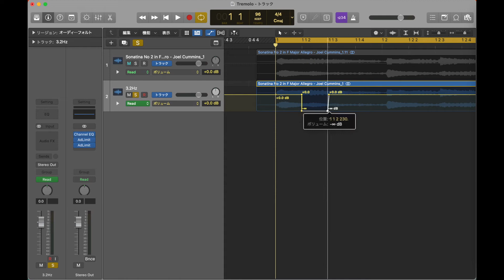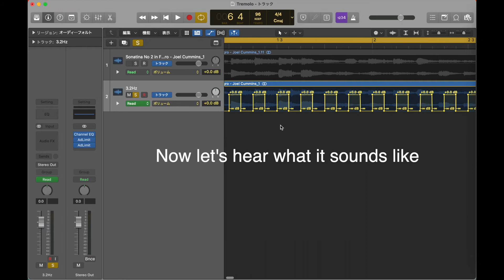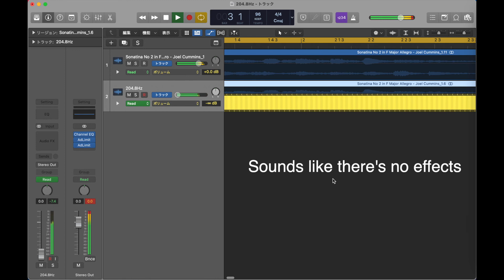How Tremolo Sounds When it's Too Quick